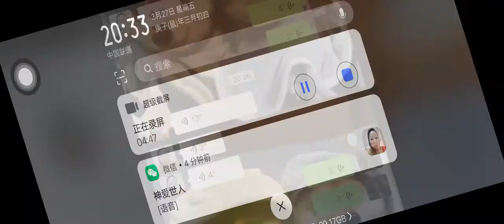Chicken eating game: Kings can't be missed